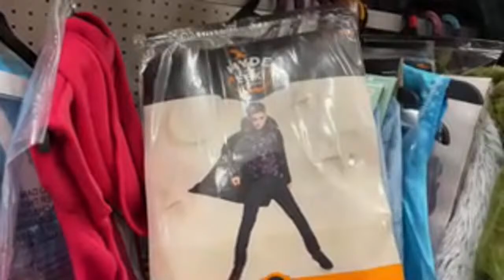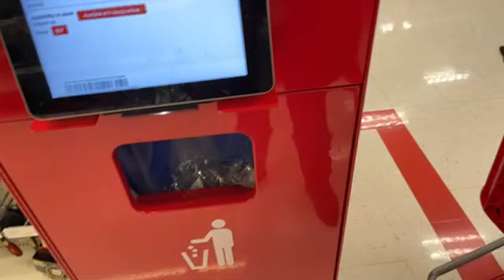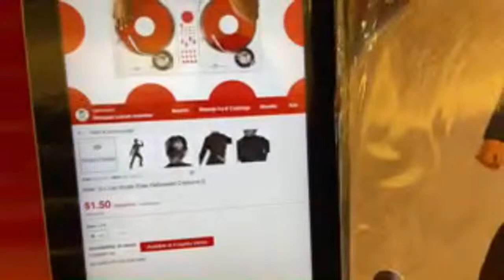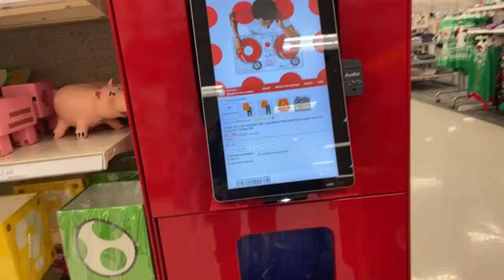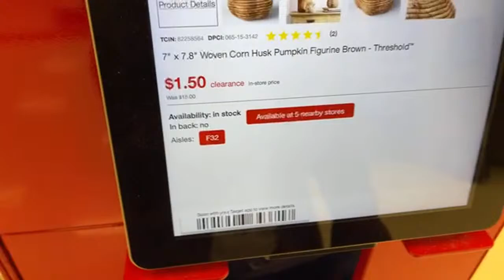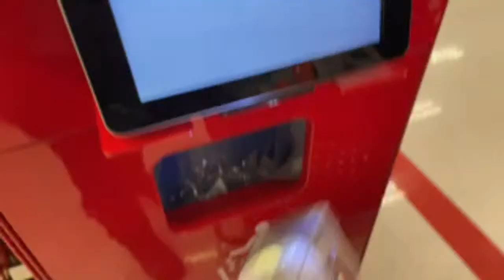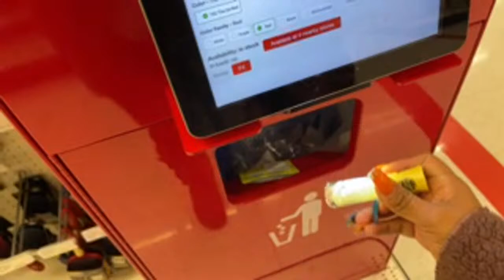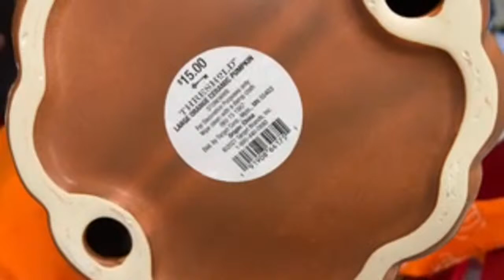🚨Corran 90%🏃🏻‍♀️🚨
💹 Mi P.O.Box

Crystal Griego
P.O.Box 164
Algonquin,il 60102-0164